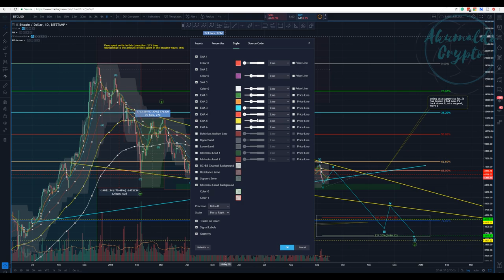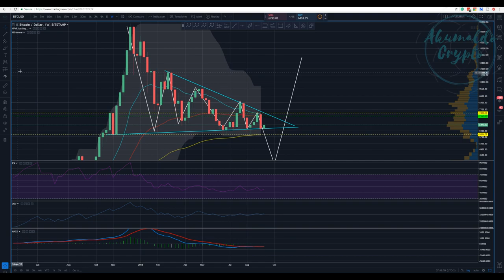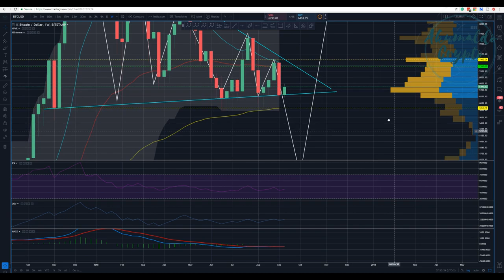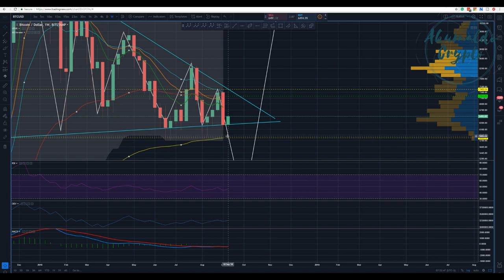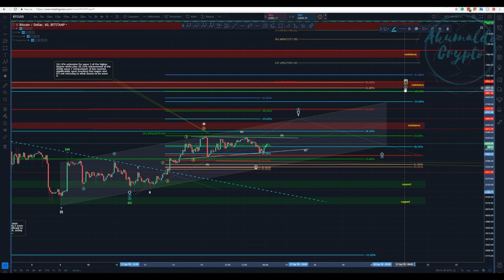Bitcoin technical analysis - who doesn't want a Bear Claw?[September 16, 2018]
As I said in Friday's video, we are going sideways for a while correcting in time. Bitcoin is taking its time before one last push to finish wave A. Cheers!
and as always, enjoy your trades!! Cheers
What is Seedit?
How to use Seedit on Twitter.
👉My story with CRYPTO, a bit about me:
twitch tv:
My referrals to the following exchanges:
Binance: